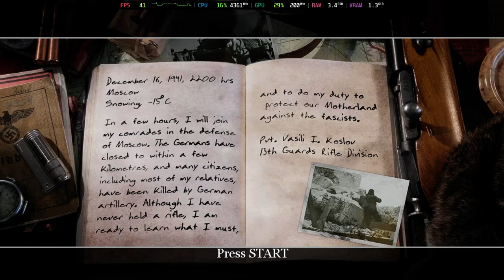Is Call of Duty 2 Playable? Xenia Performance [GTR6 Mini PC]